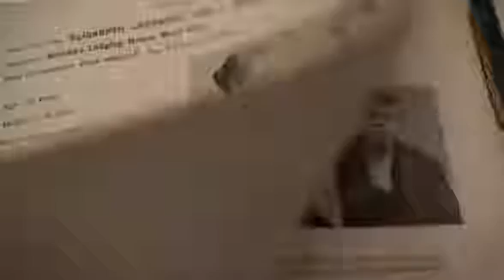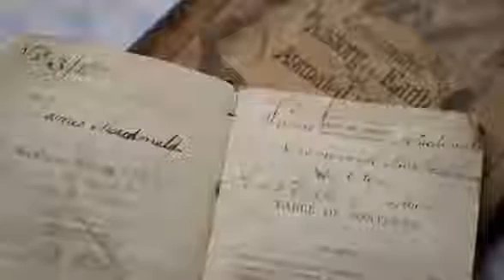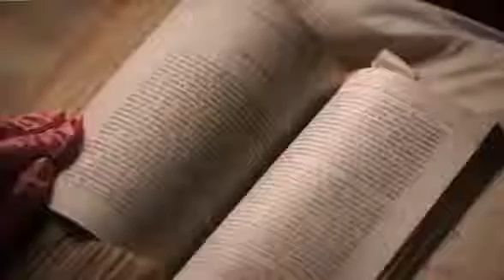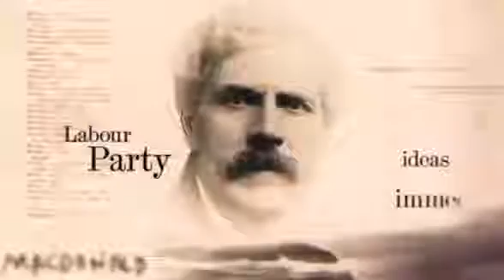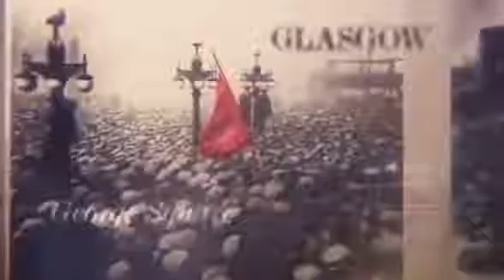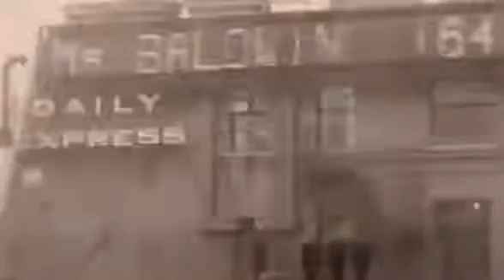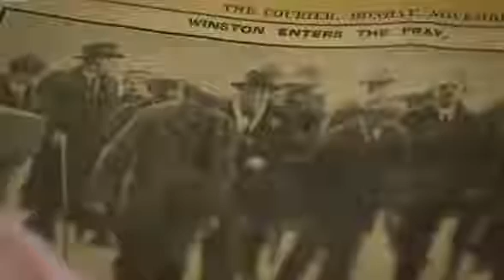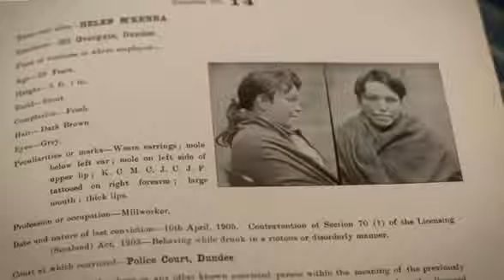The Birth of Modern Scotland HD Documentary movies 2017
facelifts before and after, facelifts gone bad, facelifts without surgery, facelifts gone wrong, facelifts and waterfalls bei maejor, facelifts from hell, bad facelifts, .

A historical look at Britains most notorious gangs; this time in Glasgow, with in the infamous Billy Boys.